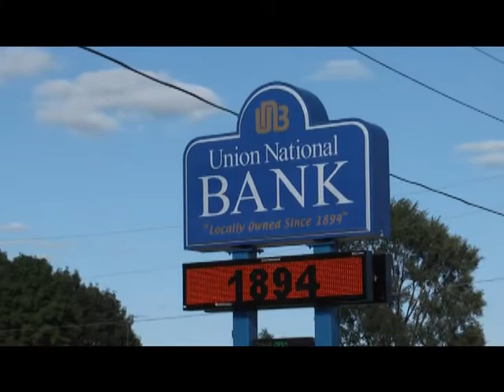Union National Bank "Wish Tree"